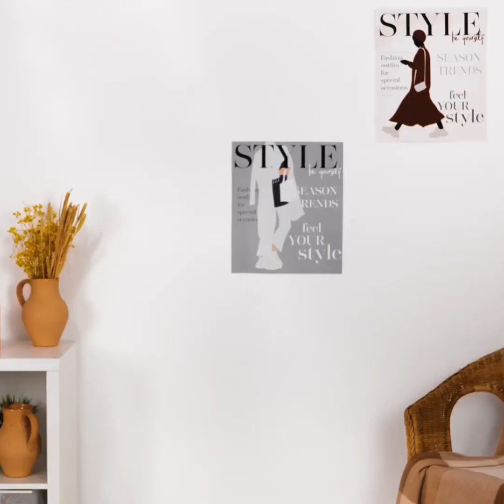予想してなかったファッションハックでスタイルをアップグレード！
人生に必要なトリック！
靴をキレイにするアイディアや、汚れない方法も！
今日の動画を見て、傷んだ靴を直したり、アップグレードする方法をチェックしてね！
今日の動画には、スリッパの作り方も載せてるよ！スカートからドレスを作ったり、クローゼットをアップグレードするシンプルなライフハックも！
古着を新しいアイテムにしたりするインスピレーションが満載！
動画を最後まで見て、見た目にスパイスを加えるアイディアをぜひチェックしてね！

1:38 – ヒールのスタイルの仕方
2:26 – ドレスの直し方
3:15 – スカーフをトップスとして使ってみよう
3:35 – ルックスをステキに
4:08 – 靴の傷を隠す方法